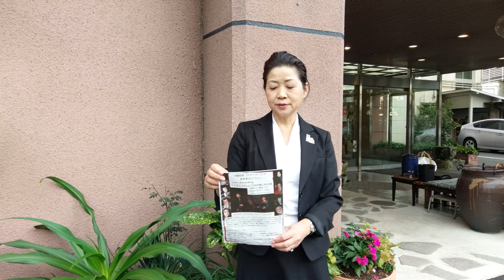川嶋哲郎テナーサックス菅原高志ドラムlive ＆ recording in 日田祇園山鉾会館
本日は、川嶋哲郎(テナーサックス)菅原高志(ドラム) ライブ＆レコーディング in 日田祇園山鉾会館に参ります。楽しみです。

１０月２９日（土曜日）に行われるイベント
川崎哲郎(テナーサックス)菅原高志(ドラム)
場所：日田祇園山鉾会館
Live ＆ Recording のご案内です。
お問い合せ 江田

モヤモヤ・いらいらも、スキ～～ッとします。

川嶋哲郎：１９９９ね、初のリーダー・アルバム『ETERNAL AFECTION』を発表し、
この年からスイングジャーナル誌の人気投票でテナーサックス部門の首位をとると、
２０１０年の同誌の廃刊まで１２年間首位に立ち続け、今や日本Jazzを代表する演奏者です。
最近は、内外の一線の演奏者とのコラボも多く、その音色には、ジャズ史を飾った
大物の風格をも感じさせます。

菅原高志：九州出身の３３歳のドラマー
MUSEやHIGH NOTEなどのレーベルの作品で知られる。
しかも今日本で最高実力者として認識されている川嶋哲郎との共演のなかで
順調に、腕を上げて来た。その卓越したドラミングは、静寂な音から爆発音まで
巧みにコントロールする。
今回は、ライブ＆レコーディングと、
音の神が宿る「日田祇園山鉾」の緊張した演奏が聴けるライブです。
会場は、録音優先となり、楽器音はすべてPAなしの生音となります。